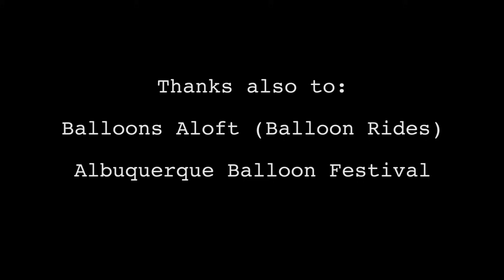Balloons--Children's Music Video by Skyboat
Happy and colorful children's music video of "Balloons" from the album "On Trinity Street" by Skyboat.